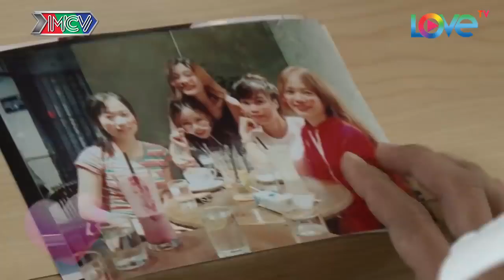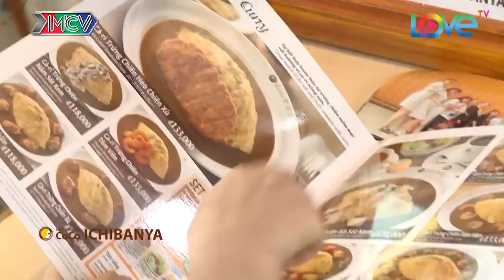Chàng Rapper muốn SỐNG THỬ mới chấp nhận yêu Nàng Hotgirl Giáo viên mầm non ĐÁP TRẢ ngay lập tức|HAT